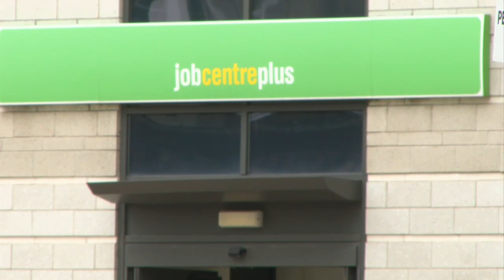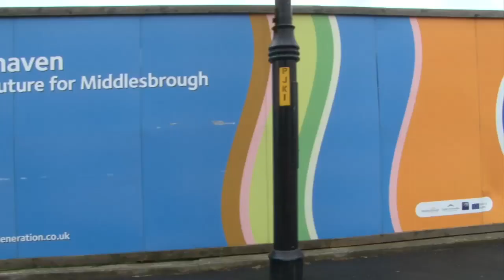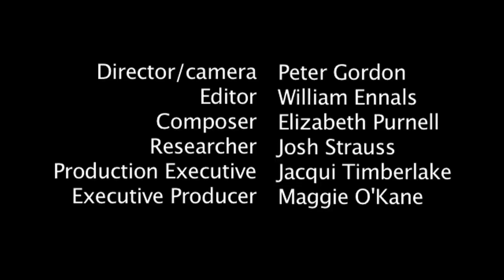Breadline Britain: youth unemployment | Guardian Investigations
Breadline Britain: youth unemployment

Meet 22-year-old Liam, who has no qualifications and struggles to find work in one of Britain's youth unemployment hotspots, Middlesbrough. Liam left home and school at 16. He drifted in and out of casual work and became homeless. Now he has the possibility of a job, and dreams regular work, a wife and family. But has he left it too late? Should he have stayed at school?